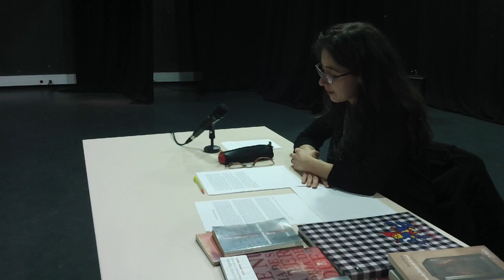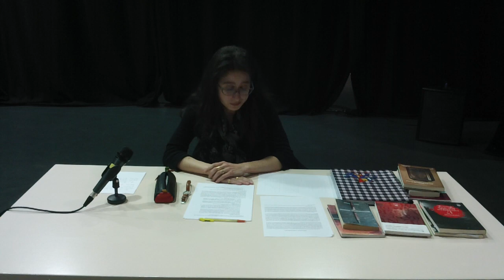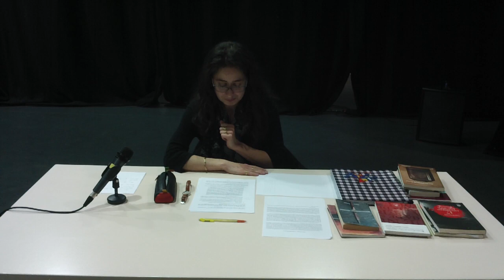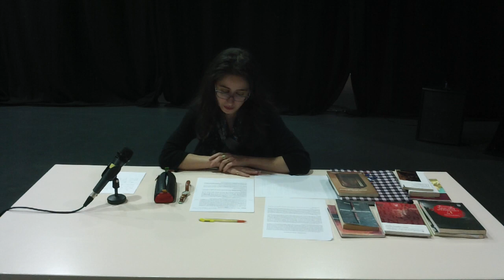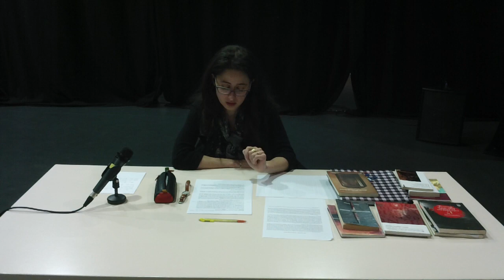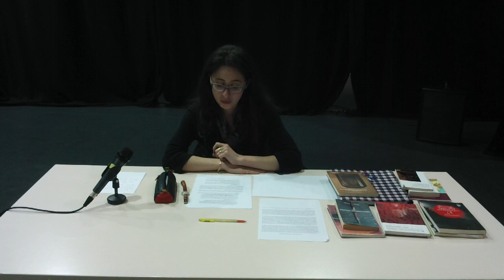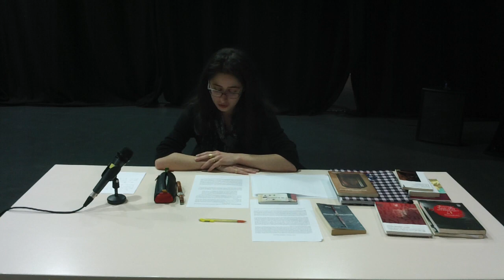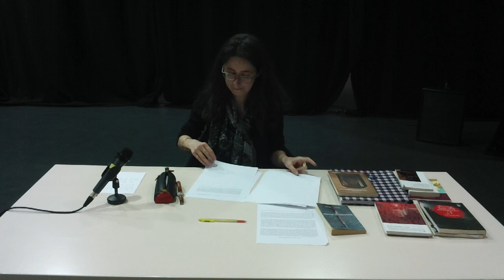Littératures fantastiques en Amérique latine - Audrey Louyer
Dans le cadre de l'Université populaire, Audrey Louyer, professeur d'espagnol, travaillant une thèse dont le sujet est  "Les espaces du fantastique chez quelques auteurs d'Amérique latine" est intervenue sur ce sujet à l'Espace Estruch. La conférence se prolonge d'un échange avec l'assistance.

Cette vidéo est disponible en DVD auprès de l'Atelier audiovisuel du lycée Jean de La Fontaine (Château-Thierry).